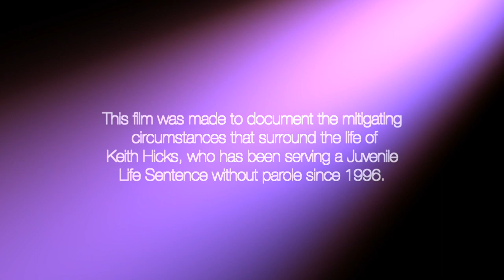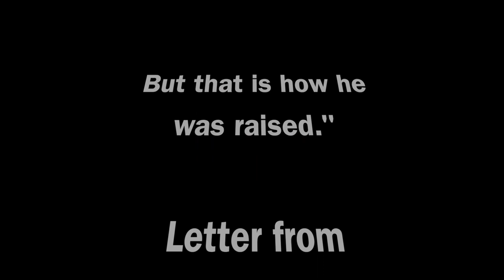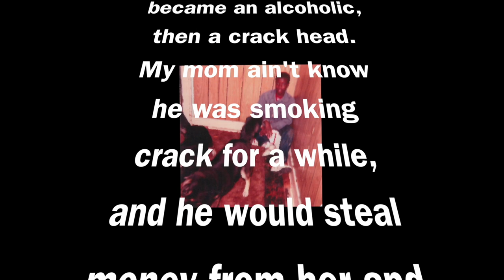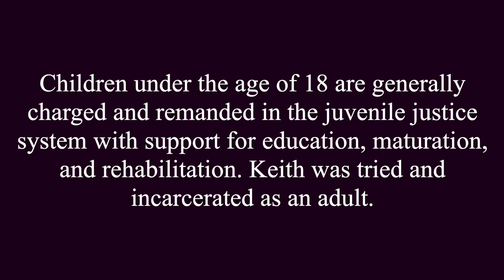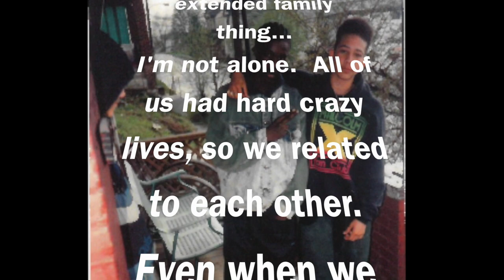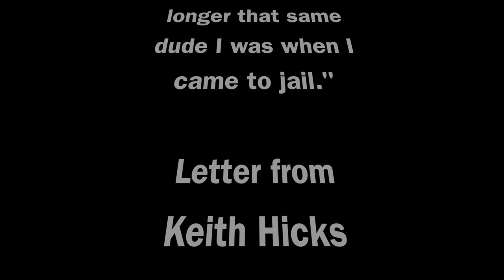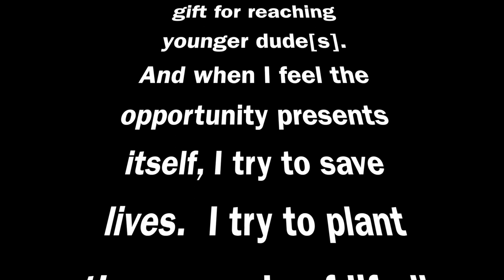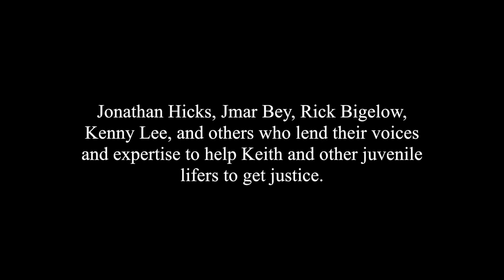Juvenile Justice In Context Documentary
Juvenile Justice in Context is a short documentary (18 minutes) which was made as an advocacy piece for a man incarcerated as a juvenile lifer without parole (JLWOP), who has served his teen years, his early adulthood, and his adult years in a Pennsylvania high security prison. The film weaves together Keith Hicks’ story before and during his incarceration with the tragic story of a Pittsburgh black middle-class neighborhood community (Beltzhoover) and its repeated violations through unemployment, poverty, crack,
gang-violence, and systemic racism. It makes the case for the mitigating circumstances of adolescent and young adult development and the need for juvenile justice reform.